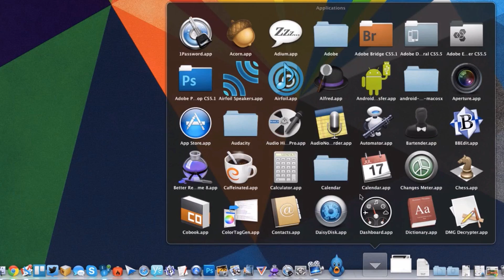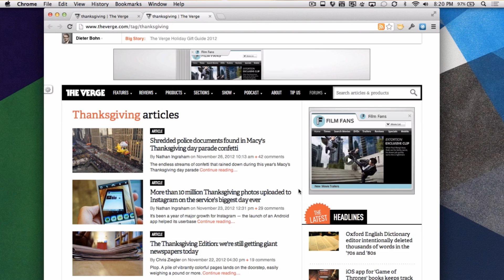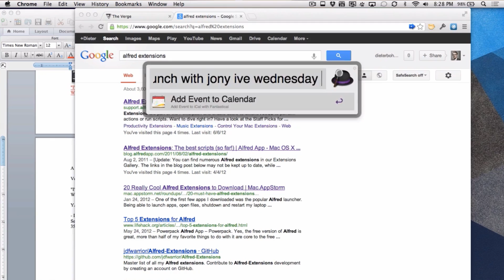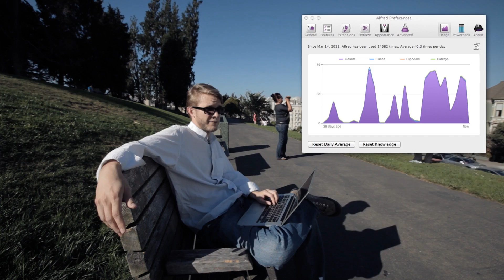Alfred and keyboard shortcuts - The Verge at Work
The Verge at Work is a series about process. We're not scientists, and we're not gurus, we're just trying to get some work done. The solutions presented here are highly personal, and highly personalized. Not the only way, but our way.

Dieter Bohn explains how to use Alfred, a launcher app for the Mac. Use the keyboard to work faster and get stuff done without having to think about the graphical user interface.

More from The Verge